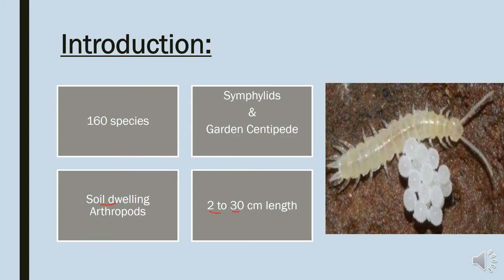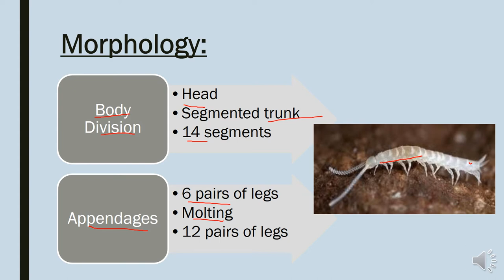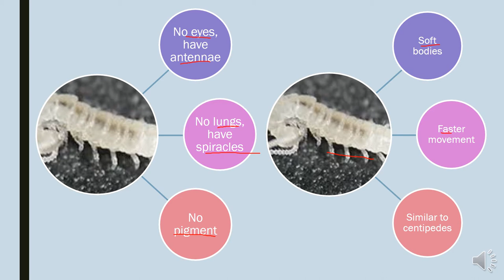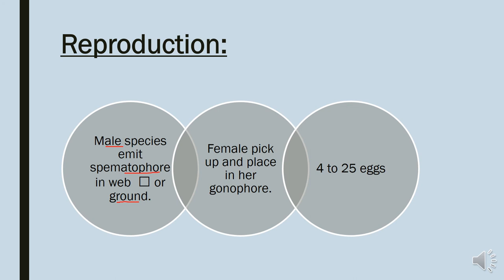Class Symphyla | Phylum Arthropoda|P4phylum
This video covers morphology ,charectristics ,diet ,digestion ,excretion ,reproduction of Class Symphyla ,Subphylum Myriapoda ,Phylum Arthropoda.